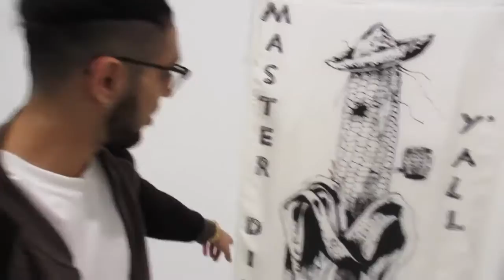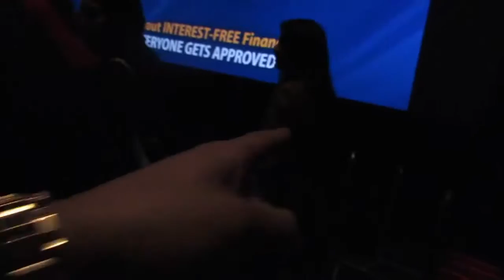GETTING FREAKY DURING PHOTOSHOOTS (Vlog #81)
if you watched all the way at the end then you heard MAMA JEE! Help us get to 100k!! We can do it! Love y'all